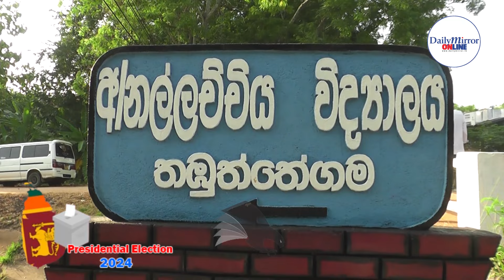Mother of NPP candidate Anura Kumara Dissanayake casts her vote